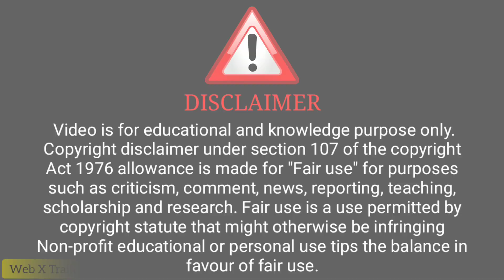Charm Sukh Video Wali Suhagraat | Ullu Web Series | Hindi Web Series | Review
( Ullu Aap)

ˍˍˍˍˍˍˍˍˍˍˍˍˍˍˍˍˍˍˍˍˍˍˍˍˍˍˍˍˍˍˍˍˍˍˍˍˍˍˍˍˍˍˍˍˍˍˍˍˍˍˍˍˍˍˍˍˍˍˍˍˍˍˍˍˍˍˍˍˍˍˍˍˍˍˍˍˍˍˍˍˍˍˍˍˍˍˍˍˍˍˍˍˍˍˍˍˍˍˍˍˍˍˍˍˍˍˍˍ